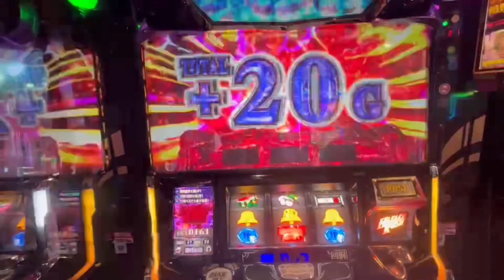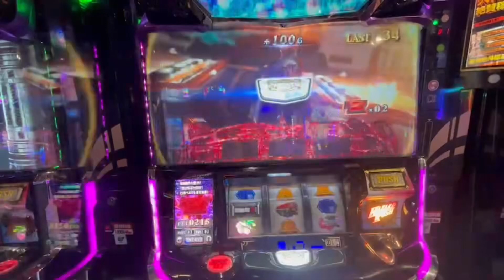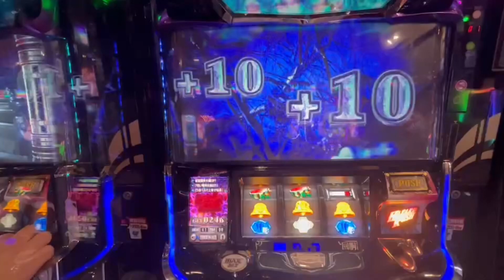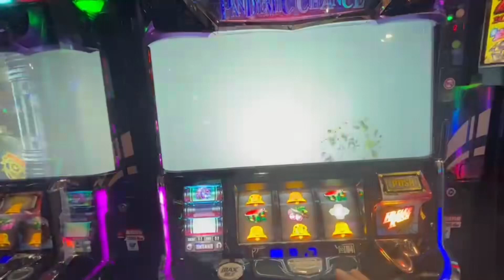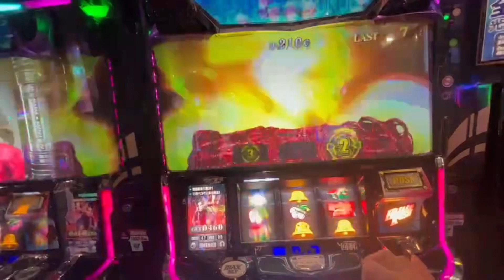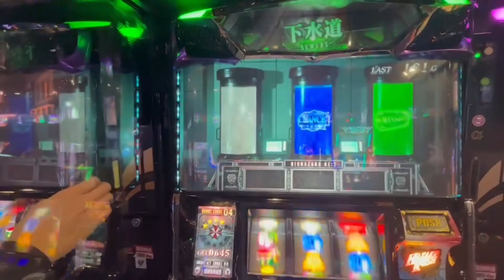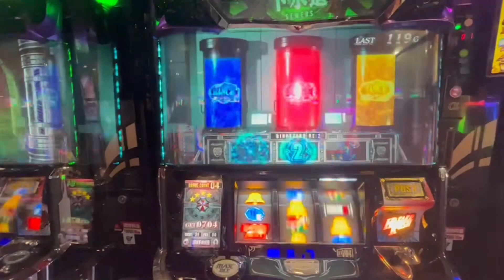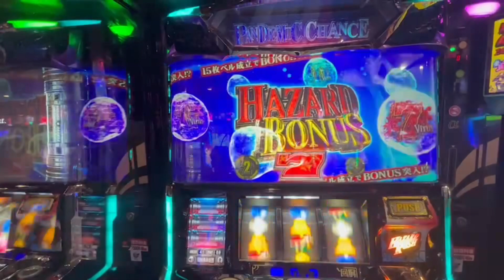スロット「バイオハーザードRE:2」 プレミアムハザードボーナスから！！